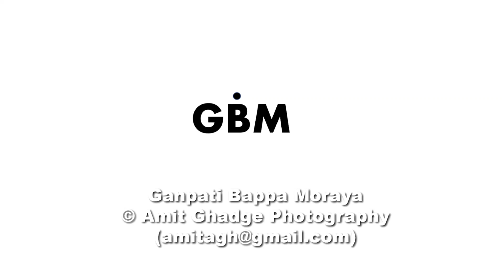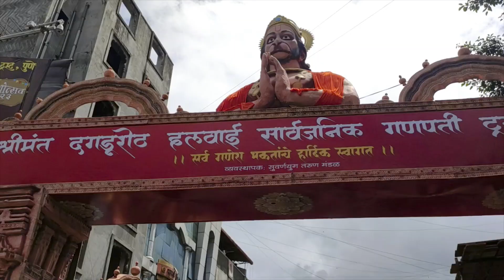Pune Ganpati Aagman 2023: Grand Arrival of Bappa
Witness the spectacular Pune Ganpati Aagman of 2023 in all its glory! Join us as we capture the vibrant procession, elaborate decorations, and the infectious enthusiasm that surrounds the arrival of Lord Ganesha in Pune, the cultural capital of Maharashtra. Electric environment with Dhol Tasha. Immerse yourself in the festive spirit and experience the joy and devotion that make this event a truly unforgettable celebration. Don't miss out on this incredible glimpse into Pune's rich cultural heritage and the heartwarming welcome of the beloved Ganpati Bappa.

2023 च्या नेत्रदीपक पुणे गणपती आगमनाचे सर्व वैभवात साक्षीदार व्हा! महाराष्ट्राची सांस्कृतिक राजधानी असलेल्या पुण्यात गणपतीच्या आगमनाभोवती जोशपूर्ण मिरवणूक, विस्तृत सजावट आणि संसर्गजन्य उत्साह आम्ही कॅप्चर करत असताना आमच्यात सामील व्हा. सणाच्या उत्साहात स्वतःला मग्न करा आणि आनंद आणि भक्तीचा अनुभव घ्या ज्यामुळे हा कार्यक्रम खरोखरच अविस्मरणीय उत्सव बनतो. पुण्याच्या समृद्ध सांस्कृतिक वारशाची आणि लाडक्या गणपती बाप्पाचे मनापासून स्वागत करण्याची ही अविश्वसनीय झलक चुकवू नका.